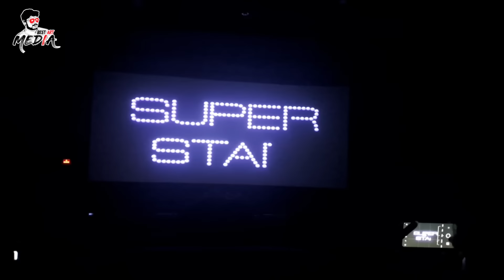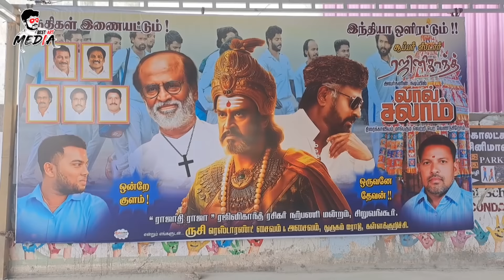Lal Salaam Public Review | Rajinikanth, Vishnu Vishal | Aishwarya Rajinikanth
Superstar Rajinikanth in
Aishwarya Rajinikanth Directorial ‘LAL SALAAM’

Lal Salaam Credits:-

Cast: Superstar Rajinikanth, Vishnu Vishal, Vikranth, Senthil, Jeevitha, Thambi Ramaiah, Ananthika Sanilkumar, Vivek Prasanna, Thangadurai.
Director: Aishwarya Rajinikanth
Cinematography: Vishnu Rangasamy
Producer: Subaskaran
Head of Lyca Productions: G.K.M. Tamil kumaran
Editor: B. Pravin baaskar
Art: Ramu Thangaraj
Choreography: Dinesh
Stunt: Anl Arasu, Kickass Kaali, Stunt Vicky
Lyrics: Kabilan, Vivek, AR Rahman, Mashook Rahman
Story & Dialogues: Vishnu Rangasamy
Costume Designer: Sathya NJ